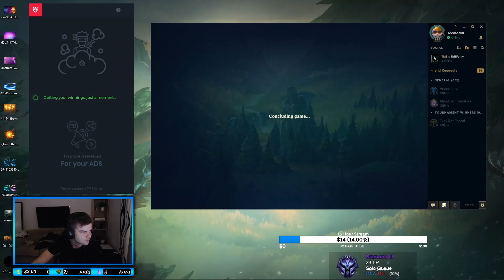TANKMO IS DEALING SOME BIG DAMAGE! BEAST TEEMO BUILD!! | League of Legends (Season 9)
*Music used in this video is coming from a music producer from Sweden